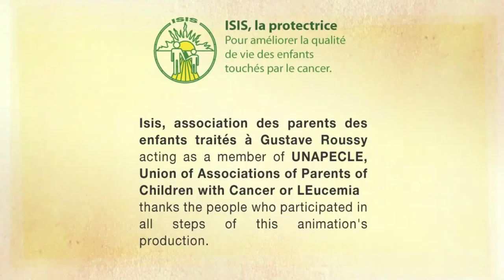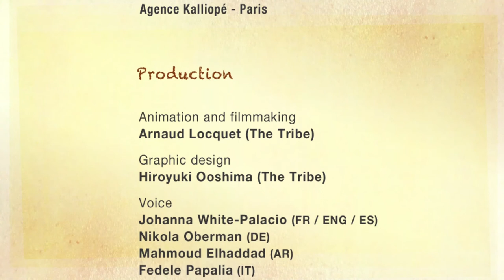anticuerpos biespecíficos, Técnica utilizada en inmunoterapia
¿Qué es la inmunoterapia?

También puede ver nuestros vídeos sobre el tema:
Técnicas utilizadas en inmunoterapia:
anticuerpos monoclonales
anticuerpos biespecíficos
células CAR-T
Vacuna terapéutica

Proyecto propuesto por Isis, la asociación de familiares de niños tratados en Gustave Roussy (Villejuif 94, Francia) como miembro de UNAPECLE

Isis, la asociación de familiares de niños tratados en Gustave Roussy, en calidad de miembro de UNAPECLE (Unión de asociaciones de familiares de niños con cáncer o leucemia), da las gracias a todas las personas que han participado en la creación, realización y producción de esta animación.

Reflexión y desarrollo del proyecto
Los numerosos revisores y correctores que nos han prestado su ayuda

Adaptaciones lingüísticas
Alemán : Stefan Stapelberg et Thomas August
Inglés : Clémence LLIBRE
Inglés / Alemán / Español / Italiano / Árabe: Agence Kalliopé - Paris

Producción
Voz: Johanna White-Palacio (FR / ENG / ES), Nikola Oberman (DE), Mahmoud Elhaddad (AR), Fedele Papalia (IT)
Animación y realización: Arnaud Locquet (The Tribe)
Diseño sonoro: Solal Laval et Hugo Rinville
Control de producción: Catherine Vergely et Emmanuel Larrat
Producción ejecutiva: Module Etrange - 2020

Socios
Todo nuestro agradecimiento a nuestros socios financieros, que consideraron necesario ofrecer información complementaria a adolescentes y jóvenes. Para que ellos y sus familias puedan comprender mejor los retos y objetivos de esta nueva línea de investigación orientada a desarrollar nuevos tratamientos.

Agencia nacional de seguridad de los medicamentos y productos sanitarios